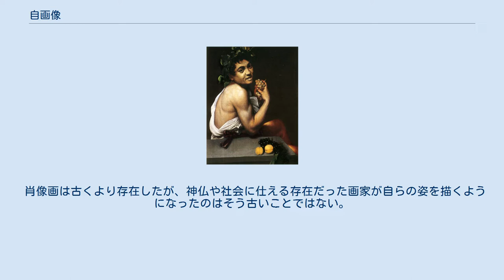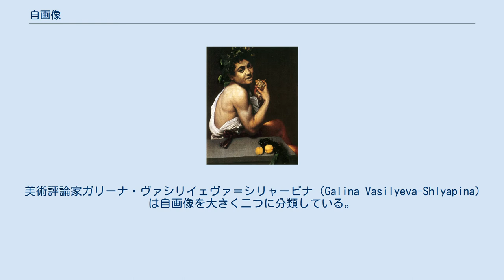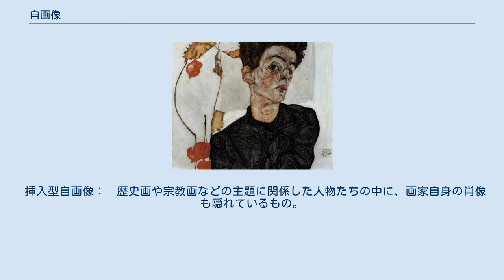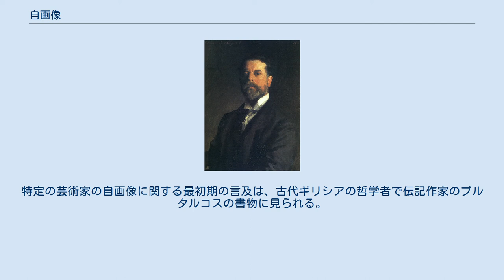自画像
レンブラント・ファン・レインの自画像、1655年頃 カラヴァッジオ、『病めるバッカス』1593年 - 1594年 自画像（じがぞう、self-portrait、セルフ・ポートレイト）は、作者自らを対象とした肖像である。
普通は油彩画やドローイング、似顔絵などの絵画の形式であることが多いが、中には自らを刻んだ彫刻、自らを写した写真など他の手法が使われることもある。
 また小説やルポルタージュなどの中で、自らのことを書いた作品（たとえば自伝など）や自らの属する集団を描いた作品に「自画像」と題されることがある。
 肖像画は古くより存在したが、神仏や社会に仕える存在だった画家が自らの姿を描くようになったのはそう古いことではない。
古代ギリシアの彫刻家ペイディアスはアテナ像の持つ盾の模様に自身の姿を紛れ込ませた際、不敬罪に問われたとされる。
西洋ではルネサンス期以降、画家や彫刻家は宗教画の群集の一部に自らを紛れ込ませたり、人物画のモデルとして扮装した自分自身を使うなどおずおずと自分自身を描くようになったが、それ以後の16世紀から17世紀にかけて、自画像は公然となり美術の重要なジャンルとなった。
 自らの姿を宗教画にまぎれさせていたころ、自画像を隅に描く目的は画家自らの謙虚さを表すことだったが、後には自らの姿をさらすことへの恥じらい、あるいは画家の虚栄心や自己愛や地位誇示の反映となった。
自画像が盛んになると、自分の客観視を通じた自己探求、あるいは自分の理想化、自己の内面や存在の表現などが目的となっていった。
 自画像といえば自分自身のみを大きく描いたものが連想されるが、芸術家は自らの姿を集団の肖像の中にまぎれさせることもある（ディエゴ・ベラスケスの『ラス・メニーナス』など）。
また他人に扮した自らを描いたり写したりする者もおり、古くはカラヴァッジオが『病めるバッカス』など自らがモデルとなった絵画を描いた。
こうした変装自画像は、モデル代を払う必要のない安上がりな手段として使われた事情もあったが、20世紀にはシンディ・シャーマンや森村泰昌がこの手法で自らを映画や絵画の人物に仕立てている。
 また神経を病む画家が残した自画像は、後の美術史家や精神病研究者が画家の精神状態を分析したり、精神病患者の病状を分析するために使われることもある。
 美術評論家ガリーナ・ヴァシリイェヴァ＝シリャーピナ（Galina Vasilyeva-Shlyapina）は自画像を大きく二つに分類している。
 プロフェッショナルな自画像：　作品の中に自分の姿かたちを描写したもの。
（職人の仕事） パーソナルな自画像：　画家自身の精神や心理まで露わにしようというもの。
（作家の仕事） さらに次のような細分化も行っている。
 挿入型自画像：　歴史画や宗教画などの主題に関係した人物たちの中に、画家自身の肖像も隠れているもの。
参列肖像画。
 権威型・象徴型自画像：　画家自身が歴史的英雄や宗教的人物に扮したもの。
変装自画像の一種。
 集団肖像画：　家族や集団の肖像の中に画家自身も参加しているもの。
 個人型自画像：　画家が一人だけで描かれているもの。
 芸術作品における芸術家自身の姿は、古代エジプトの壁画や、古代ギリシアのアンフォラ（壷）の絵柄などに現れる。
特定の芸術家の自画像に関する最初期の言及は、古代ギリシアの哲学者で伝記作家のプルタルコスの書物に見られる。
彫刻家ペイディアスは、パルテノン神殿に収められる女神アテナの巨像を制作したが、アテナの持つ盾に描かれた「アマゾン族との戦い」の中に自分自身に似た人物を彫ってしまったという。
「アマゾン族とギリシャ人との戦い」のモチーフはアテナ神像のほか、神殿西壁にも浮き彫りにされていた。